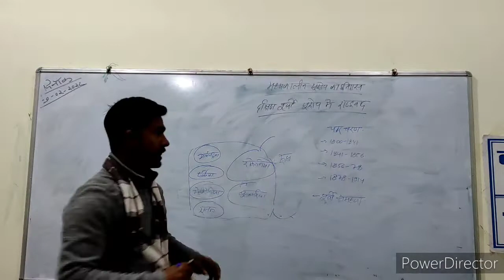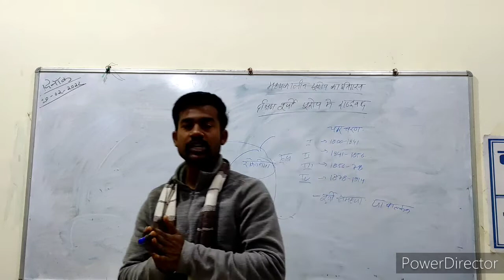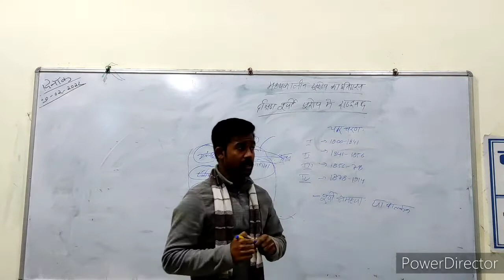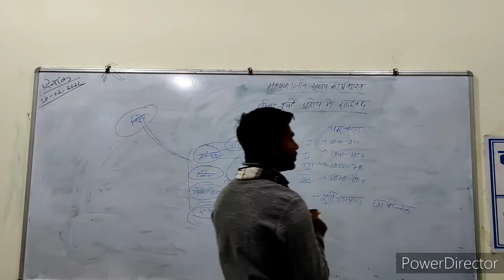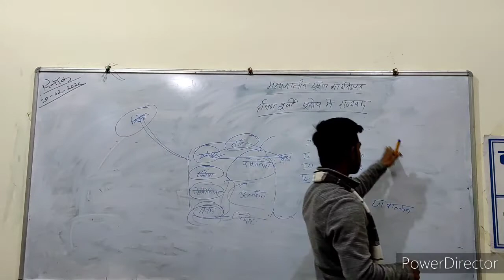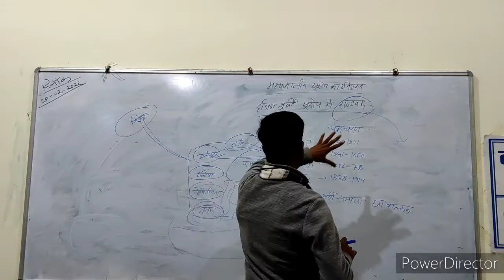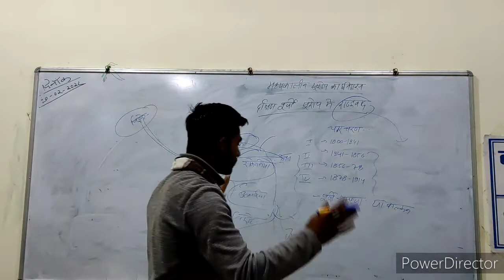BA 2ND Year HISTORY- eastern question.. Part1